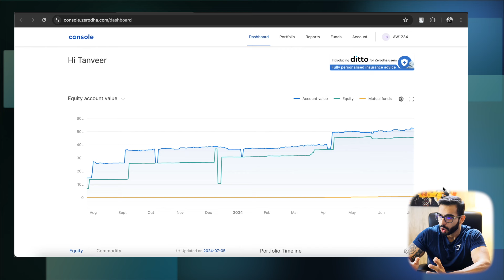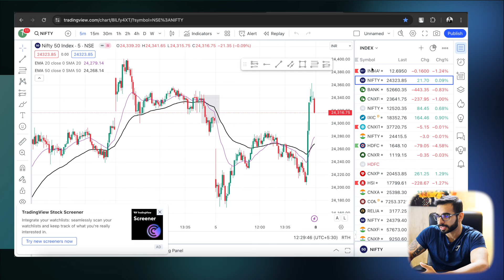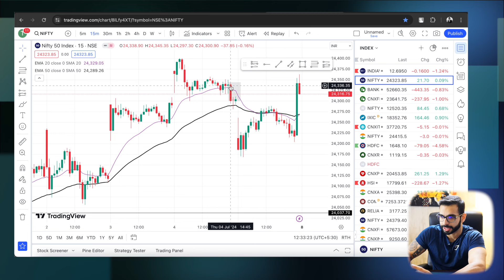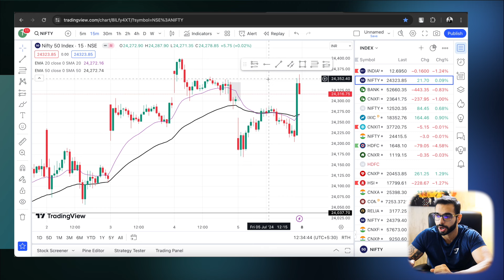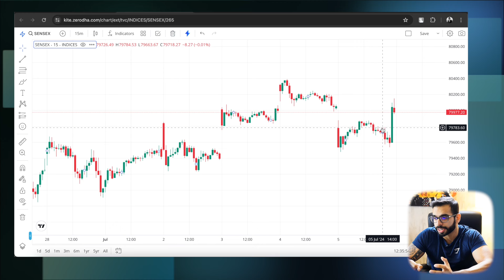I MADE 1.6 LAKHS IN A WEEK , Here is HOW you can too. | TANVEER SINGH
Trading Related Queries , Get in touch with me at below links